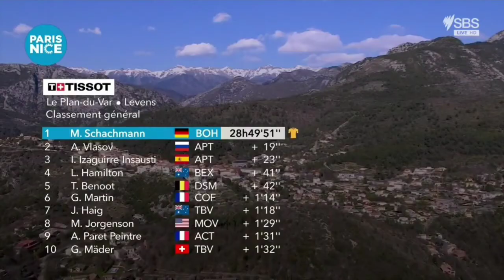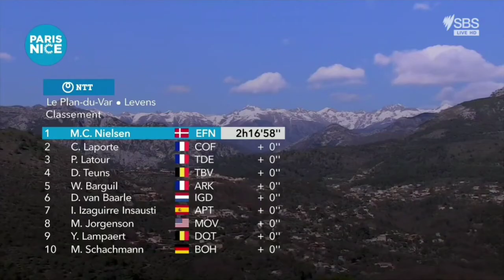Maximilian Schachmann Race Winner | Final Podium 2021 Paris-Nice | Primož Roglič 15th GC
Maximilian Schachmann Race Winner.
Final Podium 2021 Paris-Nice. Roglič 15th.

Max Schachmann from Germany and team (Bora-Hansgrohe) wins the 2021 Paris-Nice.

Schachmann was quoted saying "I have mixed feelings. It's great to be here in the yellow jersey but I wish I'd won in a different way. I don't know if I can be happy – it's not nice to win like this, it's very difficult. The chaos actually started with me. I punctured after seven kilometres and I thought almost it was already lost because no one waited. It was full gas and I had to come back. Thanks to my team, I made it back. Then suddenly Primož crashed in front of me. We all waited. The next time he crashed again but it was difficult, the race was on, there was a really strong break, and we had to go. We wanted to fight for the stage win. I don't know what they did but it was really dangerous. It was very slippery. I was going really slowly to avoid crashing. I even lost a few metres but decided it was smarter to go a bit conservative downhill instead of crashing. It's mixed feelings but in the end I've won and it feels great to win the jersey again. It was the goal to defend it and suddenly I'm here, last day in the yellow jersey. It's a different scenario to last year, I don't know what to say. I came here from a training camp and was a bit tired in the first days but got better during the race. I had a little cold but could recover. The team did an amazing job today – I didn't expect that, everybody was tired but they were finding form. It makes me proud of the team - we get to enjoy it now. It's March, and it's a long season, but this gives me confidence. Let's see what happens next. "

The final podium was completed with Aleksandr Vlasov (Rus) and team (Astana-Premier Tech) in second and Ion Izagirre Insausti (Spa) from Team (Astana-Premier Tech) finished third.
Stage 8 Results

Magnus Cort from Denmark and team (EF Education-Nippo) wins the final stage.

Christophe Laporte (Cofidis) finished second and Pierre Latour (Total Direct Energie) was third.
Photos / Images:

ASO.
getty images
getty images sport
sporza.be
Cyclingnews.com

Max Schachmann (Bora-Hansgrohe) wins the 2021 Paris-Nice.

Primož Roglič was dropped after having suffered two crashes earlier in the stage.

Music
2. Splice app (GoPro)

Upcoming events.